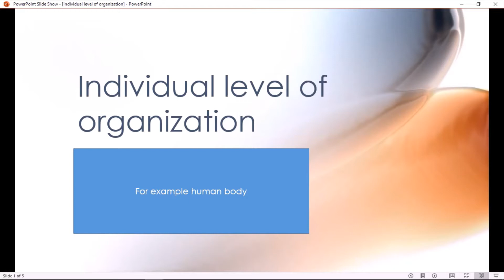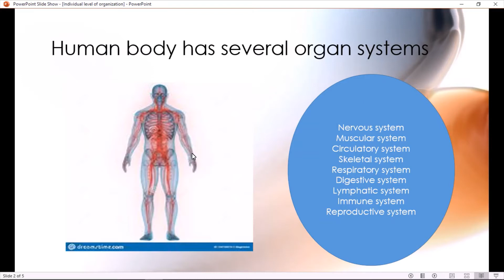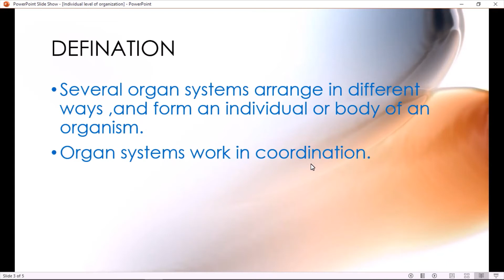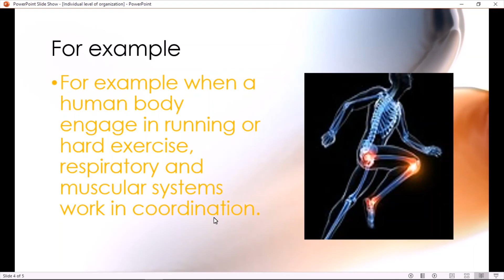INDIVIDUAL LEVEL OF ORGANIZATION, 9th class biology.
Different organ systems combine to form an individual. All organ systems are coordinated with each other.